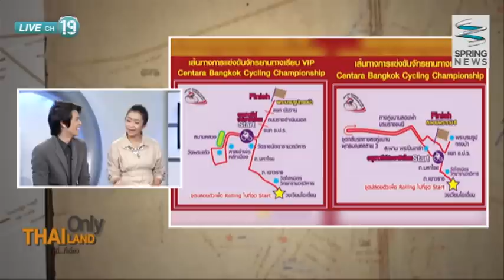Thailand Only 21/01/58 : การแข่งขันจักรยานทางเรียบ"Centara Bangkok Cycling Championship 2015"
ติดตามตอนอื่นๆของรายการ "Thailand Only ที่นี่ที่เดียว" ได้ที่

Thailand Only พบกับแขกรับเชิญ นักปั่นจักรยาน ทีม Double two  พร้อมพูดคุยถึงการแข่งขันจักรยานทางเรียบ ประเภทชายและหญิง รายการ Centara Bangkok Cycling Championship 2015 ชิงถ้วยพระราชทาน สมเด็จพระเทพพระรัตนราชสุดาฯ สยามบรมราชกุมารี เนื่องในวโรกาส ฉลอง ครบรอบ 60 พรรษา รายละเอียดจะเป็นอย่างไรติดตามได้ในรายการ

ออกอากาศเป็นประจำทุกวันจันทร์ - วันศุกร์ เวลา 16.05 น. - 16.30 น.